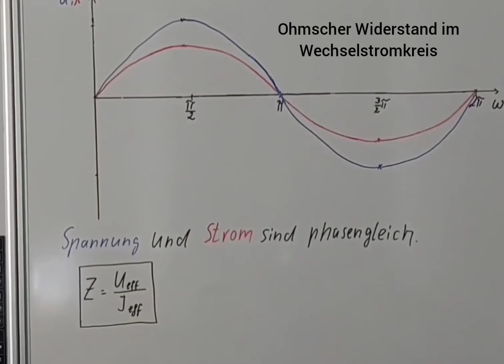Der Ohmsche Widerstand im Wechselstromkreis (Korrigierte Fassung)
Spannung und Stromstärke sind beim Ohmschen Widerstand im Wrchselstromkreis phasengleich.
Der Ohmsche Widerstand wird im Wechselstromkreis auch als Wirkwiderstand bezeichnet.